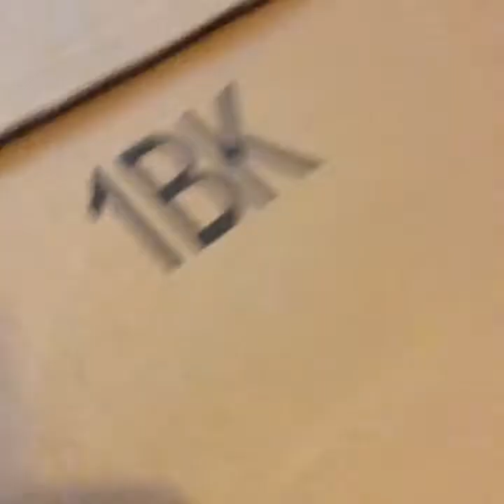Seth Rollins vs John Cena no disqualification match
Make sure to like the another no DQ match but now Seth Rollins and John cena is gonna battle it out I hope you enjoyed the video make sure to subscribe and like this video